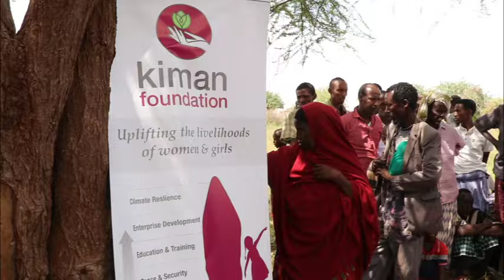Kiman Foundation: Re Lagdera Oo Ku Farxay Araga Kiman Ugaas Oo Ka Danqatay Dhibkooda.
maalinti labaad oo ay booqatay deeganada lagdera oo ay geysay mucaawino maro kaneecada kiman foundation